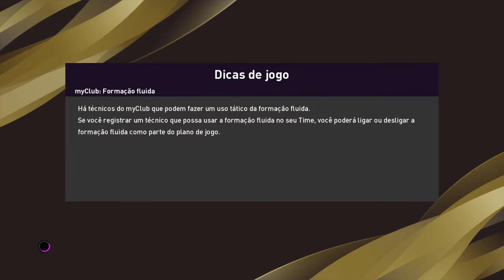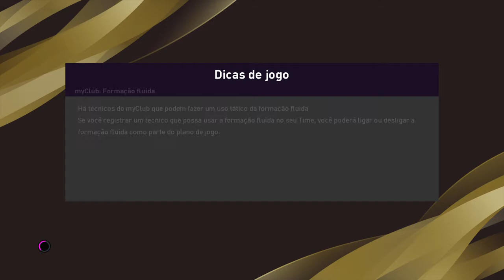MASTER LIGA #09 VASCO GALÁCTICO 777 PARTNERS ✠ Goleando o Flamengo na Libertadores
SALVE SALVE AMIGOS DO FUTEBOL ART EU SOU CLÉSIO DCS, TRAGO HOJE PARA VOCÊS UM VÍDEO. EPISÓDIO 9 VASCO GALÁCTICO DA 777 PARTNERS. MASTER LIGA.

 LINK DO GRUPO DO WHASTSAPP DO CANAL DE SOCCER MANAGER